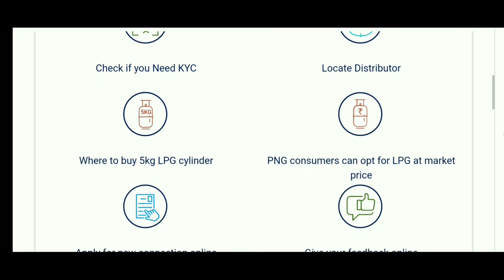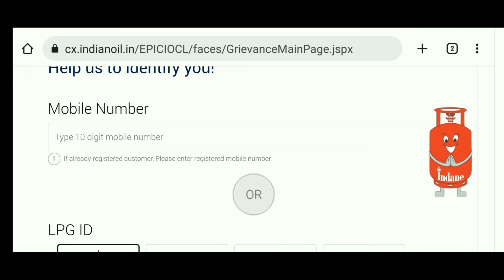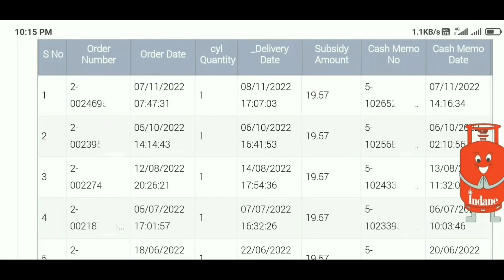Gas Subsidy Kaise Check Kare I Check Online Gas Subsidy I Mobile se gas Subsidy check kare I LPG Gas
Hello Friends,

This video will help you to know how to check gas subsidy. Please watch this video for more information.

घरेलू गैस सब्सिडी कैसे चेक करें?
मैं अपना गैस सब्सिडी बैंक खाता कैसे चेक कर सकता हूं?
उज्जवला योजना सब्सिडी कैसे चेक करें?
आधार कार्ड से गैस सिलेंडर कैसे चेक करें?
My LPG.in
Gas subsidy kaise check kare
How to check lpg Gas subsidy
मोबाइल नंबर के जरिए आसानी से चेक करें एलपीजी
एलपीजी गैस सब्सिडी चेक करने के 2 तरीके हैं। पहला है इंडेन, भारत गैस या एचपी के ...
LPG Gas Subsidy Check
How To Check LPG Gas Subsidy Check
HP Gas Subsidy Kaise check kare Status
LPG Gas Subsidy Check कैसे चेक करें?
LPG Gas Subsidy Check कितने रुपए के रूप में जारी की जाती है?
मोबाइल से अपनी गैस सब्सिडी चेक करेंमोबाइल से अपनी गैस सब्सिडी चेक करें क्या आपके खाते में आया पैसा
Bharat Gas subsidy online Check kaise Karen?
Gas Subsidy कैसे चेक करें 2022 में नया तरीका
मोबाइल से गैस सब्सिडी कैसे चेक करें - ग्राम योजना
मोबाइल से गैस सब्सिडी कैसे चेक करें ?
आपके बैंक खाते में LPG सब्सिडी का पैसा आ रहा है या नहीं? ऑनलाइन
क्या आपको मिल रही गैस सब्सिडी, दो मिनट में ऐसे करें चेक
lpg subsidy check by mobile number
hp gas subsidy check
my lpg
bharat gas subsidy
my lpg indane
आधार कार्ड से गैस सब्सिडी कैसे चेक करें
एचपी गैस सब्सिडी चेक